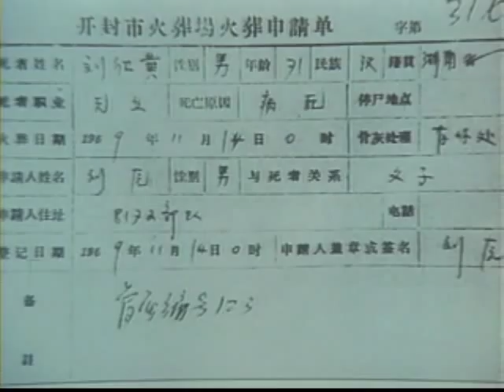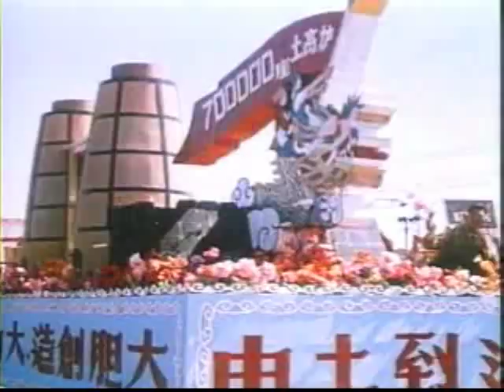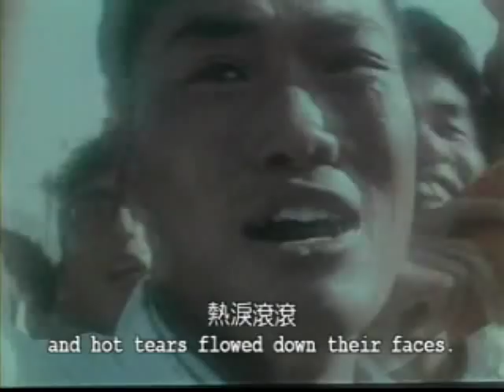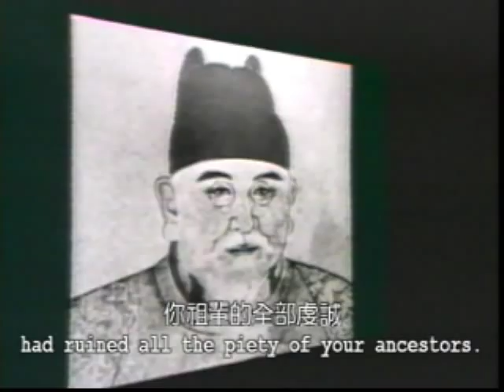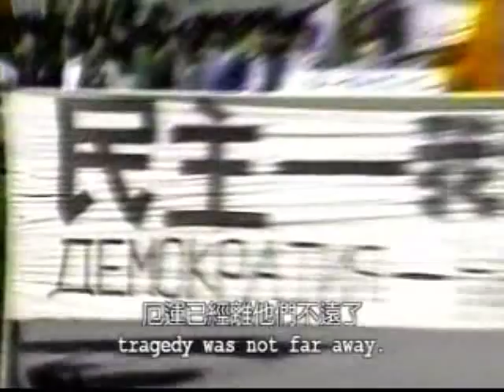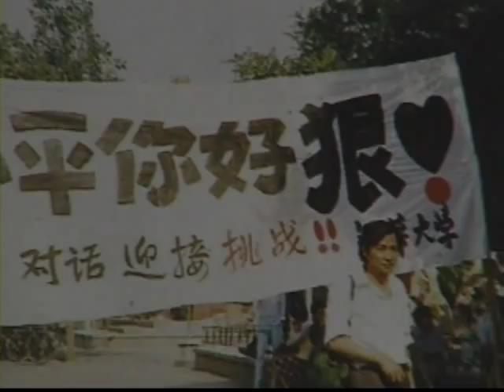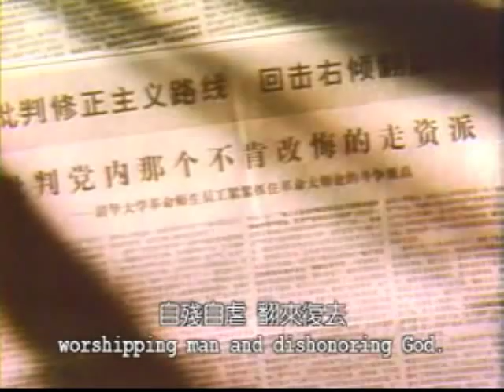The Divine Land - Part 7 of 9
The Divine Land. TV documentary about how knowledge about God Almighty, from Him and of Him affected the lives of the ancient Chinese civilsation and how the Chinese are coming back to God now.